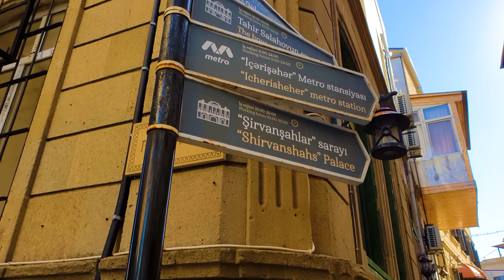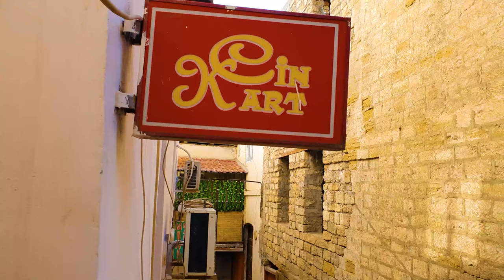Old City Baku | Azerbaijan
Videographer: Instagram- @hope__asdfgh

Old City or Inner City (Azerbaijani: İçərişəhər) is the historical core of Baku, the capital of Azerbaijan. The Old City is the most ancient part of Baku, which is surrounded by walls which were easily defended. In 2007, the Old City had a population of about 3000 people. In December 2000, the Old City of Baku, including the Palace of the Shirvanshahs and Maiden Tower, became the first location in Azerbaijan to be classified as a World Heritage Site by UNESCO.